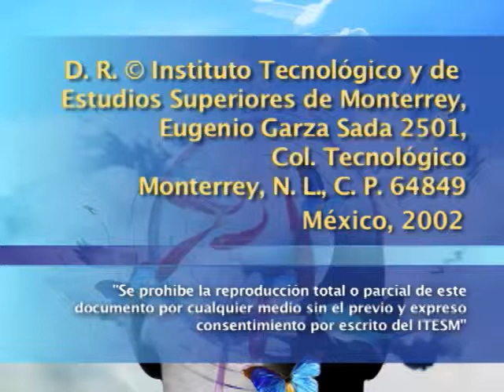NÉLIDA PIÑÓN - La seducción de la memoria de la mujer (4a sesión)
Cuarta sesión del seminario impartido por Nélida Piñón, donde explica a través de su novela, La fuerza del destino, como la ficción puede ser duplicada al fijar el carácter teatral de los personajes y su trayectoria narrativa como tal. La teatralización toma prestado del teatro su forma de representar, el uso de mascaras, y es así como los personajes actúan sabiendo que son en verdad una construcción ficcional. De esta manera, los personajes hablan para quien los observa, para quien los esta leyendo.